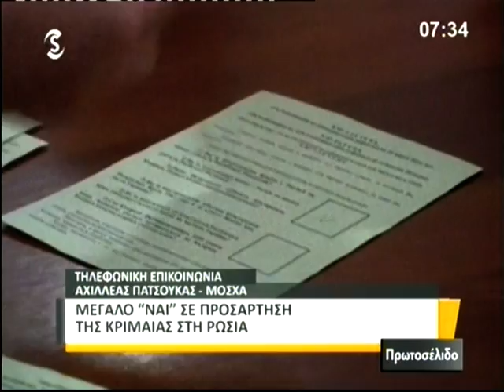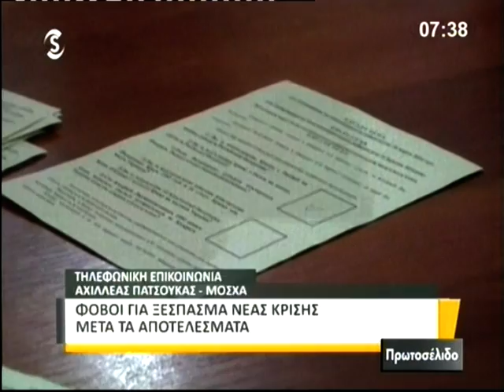Τι θα κάνει ο Πούτιν μετά το δημοψήφισμα στην Κριμαία